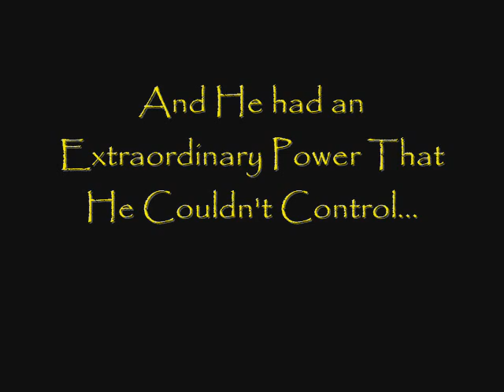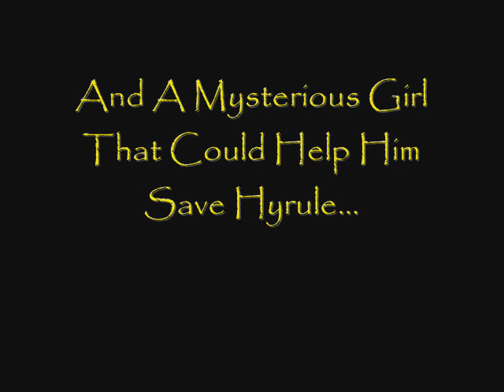Zelda Twilight Princess Trailer AMV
Hurrm...because of my passion for zelda and the fact that I couldn't wait to play it, i decided to make this...it took me bloody AGES so please dont chew me up people!! Lol